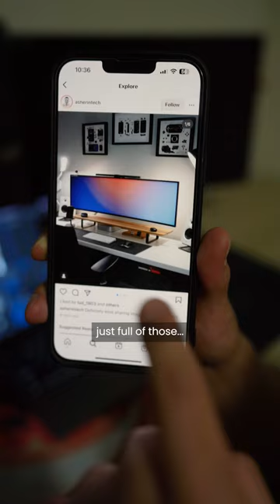I broke up...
Single people at the start of the video: 👀

For the first time in 25 years I've decided to stop playing video games... For now at least 😭

Ever since I can remember, I've always played and loved playing games.

But I think this is truly the first time in my life where I can say I have a goal for the future. This is the clearest my mind has ever been, and I can see a clear path for me to follow.

Now that I'm working that 9-5, I've invested all my spare time into creating content and anything else right now would limit my growth - especially playing games.

If I want to stop working this 9-5 eventually then I've got to give it my all. I guess I'm kind of just making this video as I guess a milestone for myself...

Honestly... I don't think I've ever worked so hard for something in my life, and I really can't explain this feeling. No matter how anxious, stressed, and tired I'm feeling now, I know I shouldn't stop and I need to keep doing what I'm doing.

👕 Mens News Flash Oversized Vintage Tee
🩳 Classic squat shorts